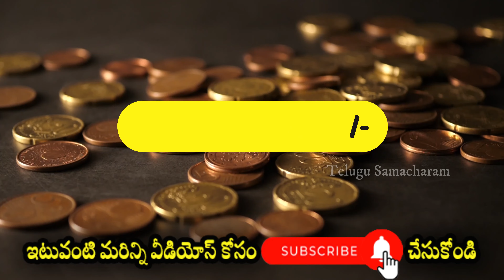ఈరోజు బంగారం ధరలు | Today Gold Price in Hyderabad | Gold Rate Today